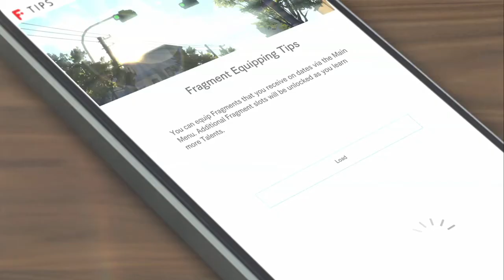Blue Reflection Second Light: Hinako's Grand Reunion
4 years later, we finally get the reunion she was waiting for all this time.